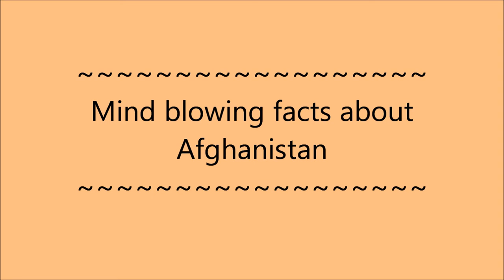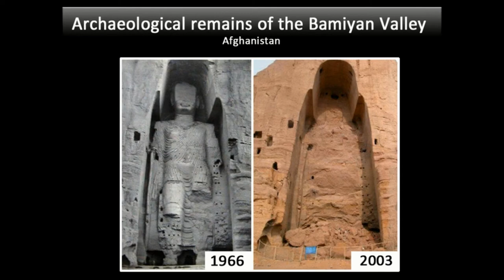MIND BLOWING things about AFGHANISTAN !! A MUST WATCH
Afghanistan, officially the Islamic Republic of Afghanistan, is a landlocked country located within South Asia and Central Asia. The country has a population of 33 million, making it the 42nd most populous country in the world.

let's start with the facts

1

“Buzkashi” is Afghanistan’s national game. Players in two teams try to catch a goat while riding a horse. This game is being played for centuries and is a tough sport.

2

 Kandahar airfield was once the busiest single runway airstrip in the world when it handled 1,700 to 5,000 flights a week. Here NATO installed its first complete air traffic capability in a non-NATO country.

3

  World’s largest Buddhas (two of these) were first built in Afghanistan. These statues were destroyed by the Taliban in 2001.

4

  The world’s first oil paintings were drawn in the caves of “Bamiyan” around 650BC.

5

 There is only one Jewish person living in Afghanistan. His name is Zablon Simintov and he is a restaurateur and an Afghan carpet trader. He was born in 1959.

with these we complete with the facts for this edition

team